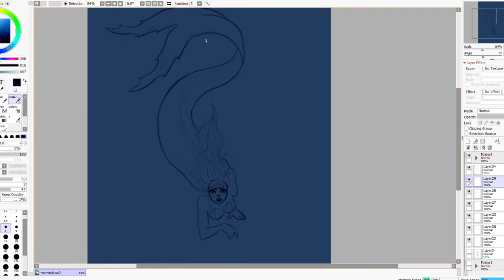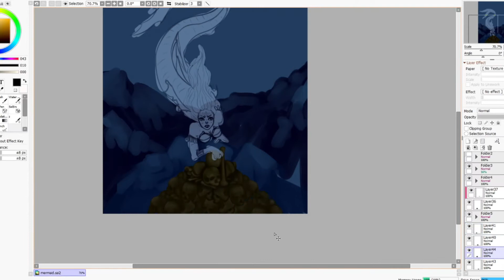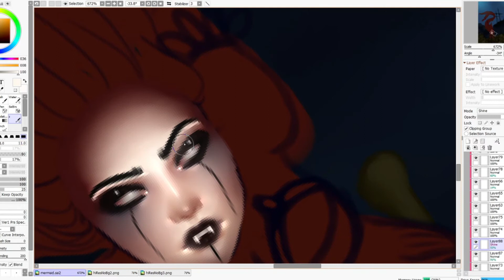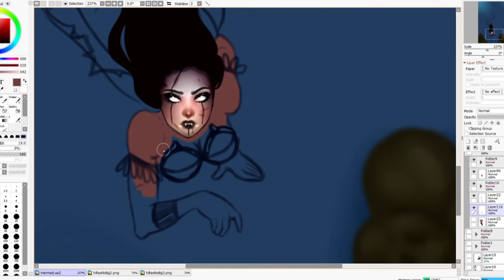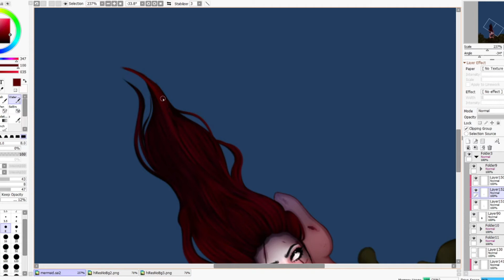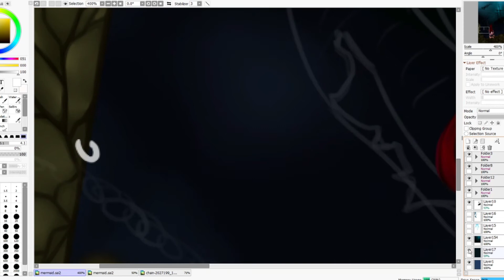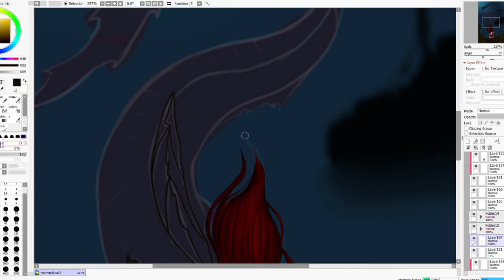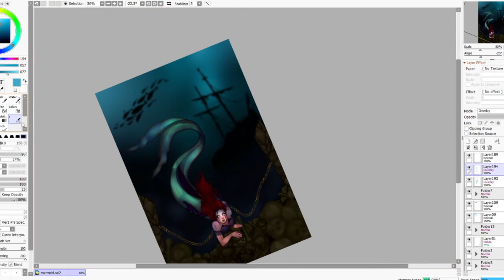Speedpaint; Undead Siren!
Hello again!

Feel free to stick around my channel for a bit!

Join my public Discord! Great for Matchmaking, gaming chat, and more!

Hop on over to my Twitch for some livestream action of various games. I am always open for gaming requests, and we've now got a bot going for when you stick around and hang out in my Twitch Chat!